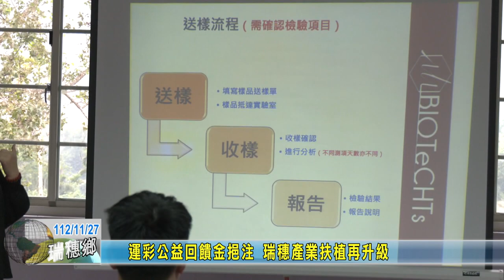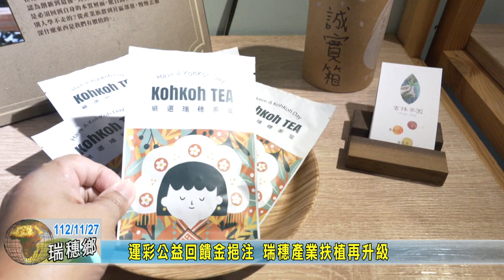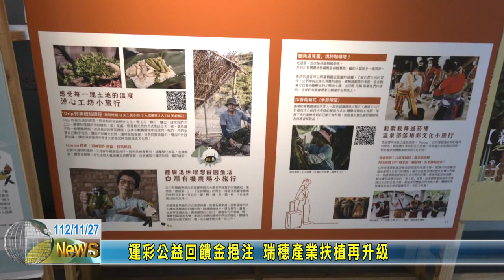20231127 03 運彩公益回饋金挹注 瑞穗產業扶植再升級